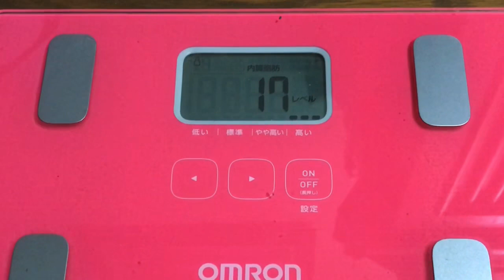【実録！185日目❤️】このダルさの原因は…食べ過ぎ？